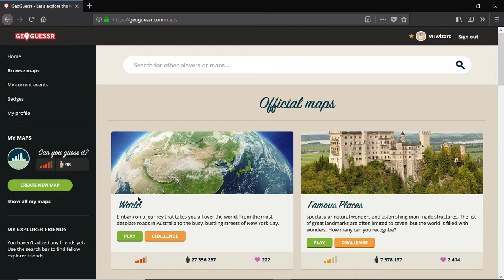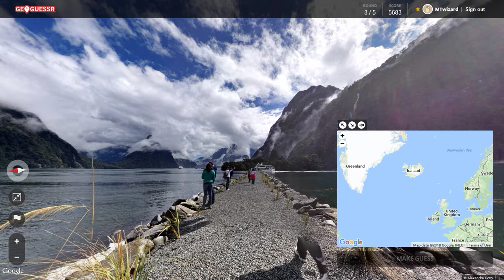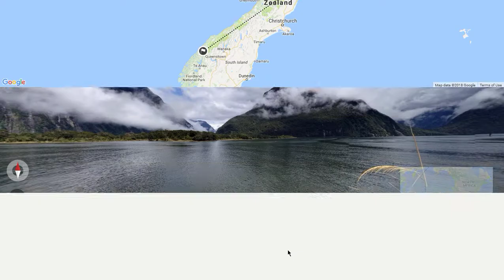Which Famous Place am I at... Geoguessr - Part 2